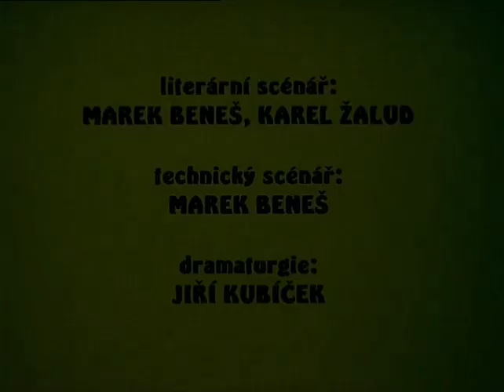Buurman en Buurman - Puzzel